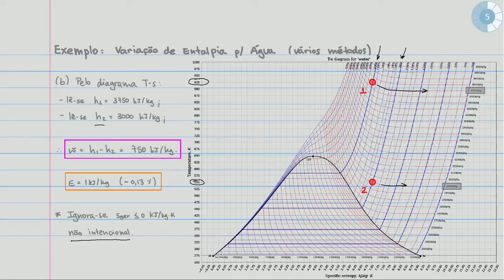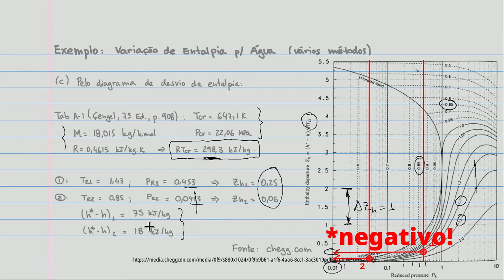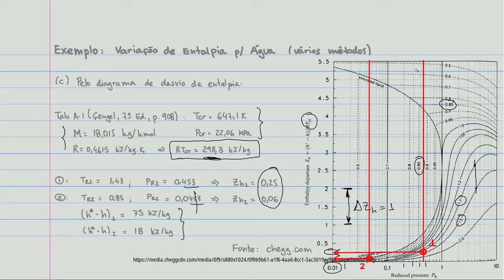EM45F AU.01.01-F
Aula de Termodinâmica B de 28/09/2021 - Parte F - Exemplo - Relações Para Δh de Substâncias Reais

# CHAPTERS:

00:00 - CNThermSci Intro
00:10 - Exemplo - Relações Para Δh de Substâncias Reais
00:53 - (a) Por Tabelas de Vapor
01:41 - (b) Por Diagrama T-s
03:15 - (c) Por Desvio de Entalpia & cp(T)
08:36 - (d) Por Desvio de Entalpia & h(T)
10:00 - Discussão
12:46 - CNThermSci Outro